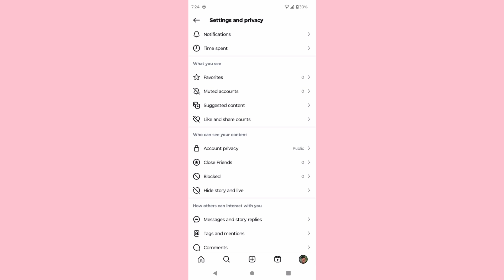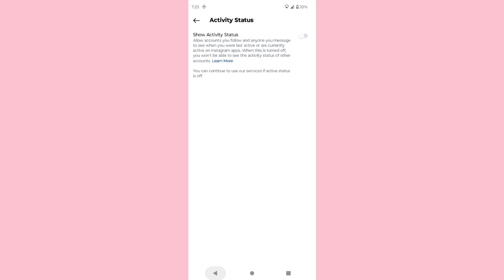Instagram par online hokar bhi offline kaise dikhe | How to hide online Instagram | new video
About :- दोस्तो आजके वीडियो में आपको बताने वाला हूं इंस्टाग्राम पर ऑनलाइन होकर भी ऑफलाइन कैसे दिखाएं

instagram par online hokar bhi offline kaise dikhay
instagram par online hokar bhi offline kaise dikhaye
instagram par online hokar bhi offline kaise dikhe
instagram me online hote huye bhi offline dikhay
instagram me online hote huye bhi offline dikhe
offline kaise dikhaye instagram par
instagram par online na dikhe
instagram par online hote huye bhi offline dikhe
instagram par online hote huye bhi offline dikhaye
instagram par online na dikhe last scene
instagram last seen hide kaise kare
instagram last seen hide kaise pata kare
instagram last seen hide kaise hataye
instagram last seen hide kaise karte hain
instagram last seen hide my contacts except
instagram last seen hide
instagram last seen
instagram par online na dikhai
instagram par online na dikhe last seen
instagram par online na dikhaye
instagram par online na dikhe to kaise dekhe
instagram par online na dikhe 2024
instagram par online ho kisi ko pata na chale
instagram par online ho kisi ko pata bhi na chale
instagram par online off kaise kare
instagram par online hai to offline kaise dikhe
instagram video
instagram par online nahi dikha raha hai
how to disable instagram online
how to disable instagram online status
how to hide online instagram
how to hide instagram online show
how to hide instagram online showing
how to hide online on instagram
how to hide online on instagram android
how to hide instagram online status
how to hide instagram last seen
how to hide instagram last seen and online
instagram par hide kaise kare last seen and online
instagram par hide last seen and online
instagram par hide last seen and online kaise dekhe
instagram last seen and online
last seen and online
last seen and online instagram
last seen and online on instagram
same as last seen instagram
same as last seen
instagram same as last seen
active status
active status instagram
instagram active status
active status instagram
active status off
active status of kaise kare
instagram par active status of kaise kare
instagram par active status band kaise kare
show activity status
show activity status instagram
instagram show activity status
activity status instagram
you can continue to use our services if active status is off
 instagram you can continue to use our services if active status is off
you can continue to use our services if active status is off instagram
new video
new video 2024
new instagram video
2024
instagram update

इंस्टाग्राम पर ऑनलाइन होकर भी ऑफलाइन कैसे दिखाएं
इंस्टाग्राम पर ऑनलाइन होकर भी ऑफलाइन कैसे दिखें
इंस्टाग्राम पर ऑनलाइन होते हुए भी ऑफलाइन दिखें
इंस्टाग्राम में ऑनलाइन होते हुए भी ऑफलाइन दिखे
इंस्टाग्राम पर ऑनलाइन ना दिखे
ऑनलाइन इंस्टाग्राम को कैसे छुपाएं
इंस्टाग्राम पर ऑनलाइन ना दिखे लास्ट सीन
इंस्टाग्राम लास्ट सीन छुपे कैसे करे
इंस्टाग्राम लास्ट सीन छुपाएं कैसे पता करें
इंस्टाग्राम लास्ट सीन छुपे कैसे हटाये
इंस्टाग्राम लास्ट सीन छुपे कैसे करते हैं
इंस्टाग्राम ने आखिरी बार मेरे संपर्कों को छुपाने के अलावा देखा
इंस्टाग्राम आखिरी बार छिपा हुआ देखा गया
इंस्टाग्राम आखिरी बार देखा गया
इंस्टाग्राम पर ऑनलाइन ना दिखे आखिरी बार देखा
इंस्टाग्राम पर ऑनलाइन ना दिखाये
इंस्टाग्राम पर ऑनलाइन ना दिखे तो कैसे देखें
इंस्टाग्राम पर ऑनलाइन ना दिखे 2024
इंस्टाग्राम पर ऑनलाइन हो किसी को पता ना चले
इंस्टाग्राम पर ऑनलाइन हो किसी को पता भी ना चले
इंस्टाग्राम पर ऑनलाइन कैसे बंद करें
इंस्टाग्राम पर ऑनलाइन है तो ऑफलाइन कैसे दिखे
इंस्टाग्राम
इंस्टाग्राम वीडियो
इंस्टाग्राम पर ऑनलाइन नहीं दिख रहा है
इंस्टाग्राम को ऑनलाइन डिसेबल कैसे करें
इंस्टाग्राम ऑनलाइन स्टेटस को डिसेबल कैसे करें
इंस्टाग्राम ऑनलाइन शो को कैसे छुपाएं
इंस्टाग्राम पर ऑनलाइन कैसे छुपें?
एंड्रॉइड इंस्टाग्राम पर ऑनलाइन कैसे छुपें
इंस्टाग्राम ऑनलाइन स्टेटस कैसे छुपाएं?
इंस्टाग्राम लास्ट सीन को कैसे छुपाएं
इंस्टाग्राम को लास्ट सीन और ऑनलाइन कैसे छुपाएं
इंस्टाग्राम पर लास्ट सीन और ऑनलाइन कैसे छुपाएं
इंस्टाग्राम पर अंतिम बार देखे गए और ऑनलाइन छिपाएं
इंस्टाग्राम पर लास्ट सीन छुपाएं और ऑनलाइन कैसे देखें
इंस्टाग्राम आखिरी बार देखा गया और ऑनलाइन
अंतिम बार देखा गया और ऑनलाइन
आखिरी बार देखा गया और ऑनलाइन इंस्टाग्राम
आखिरी बार देखा गया और इंस्टाग्राम पर ऑनलाइन
सक्रिय स्थिति बंद
इंस्टाग्राम पर एक्टिव स्टेटस कैसे बनाये
इंस्टाग्राम पर एक्टिव स्टेटस बंद कैसे करें